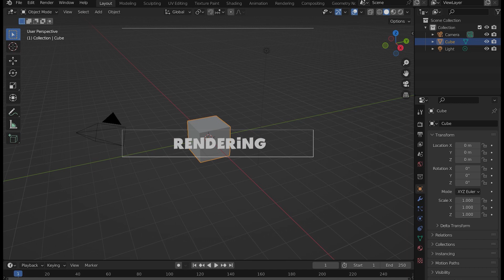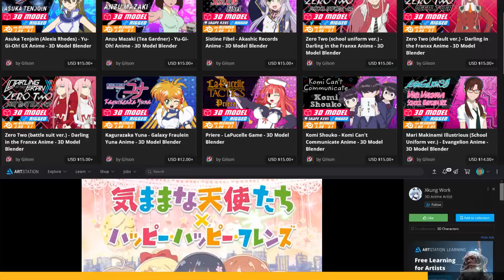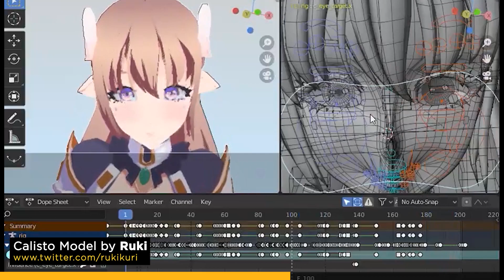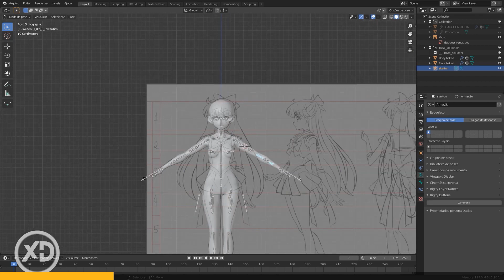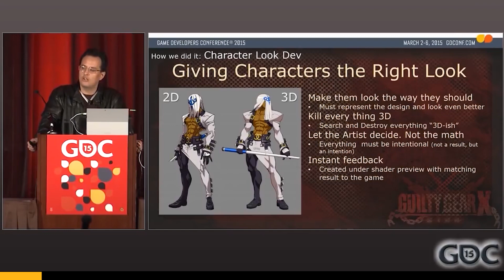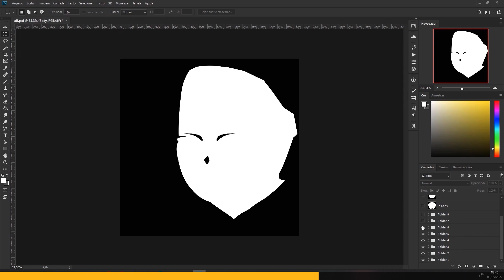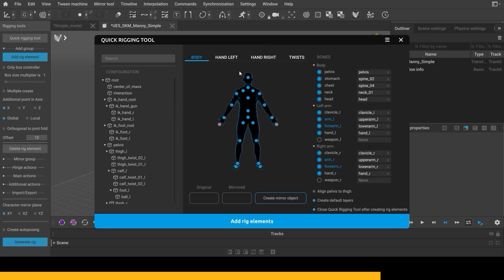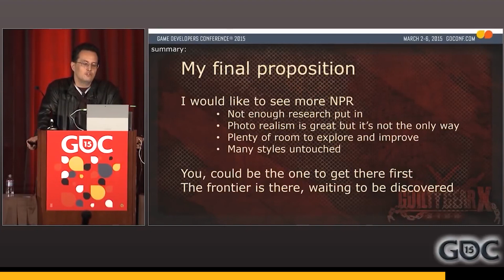Why 2D Artists Should Learn 3D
This is dedicated to all 2D artists out there who've ever thought about learning 3D but didn't. I want to encourage you to take another look. Like any kind of advanced toolset, there’s a pretty big price to pay, but I think the returns are well worth it!

0:00 Intro
2:09 Leading Events
4:05 Toon 3D Showcase
6:16 3D Workflow
7:46 Modeling
9:00 UV Unwrapping
9:51 Toon Shading
12:30 Shadows
13:52 Rigging
14:51 Animation
15:55 Conclusion